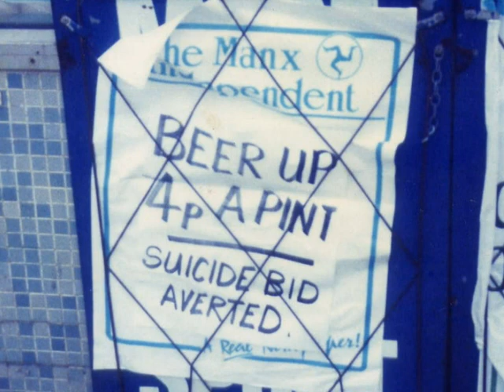The Horse - Cliff Nobles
The Horse (Instrumental) - Cliff Nobles